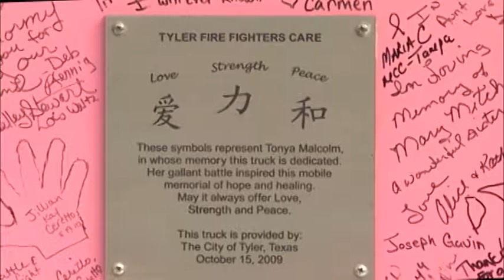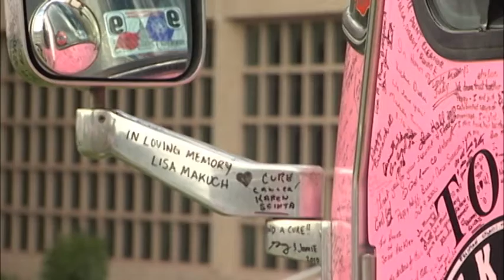Pink Heals Tour 2010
The Guardians of the Ribbon, a not-for-profit organization of firefighters, visited Moffitt Cancer Center in Tampa on Sept. 29, 2010, as part of the 26th scheduled stop of the Pink Heals Tour. Several people touched by cancer signed the group's three pink fire trucks.